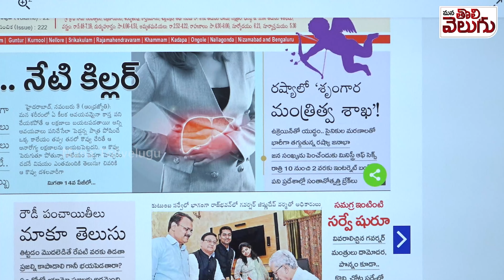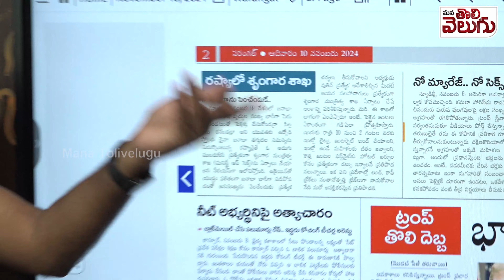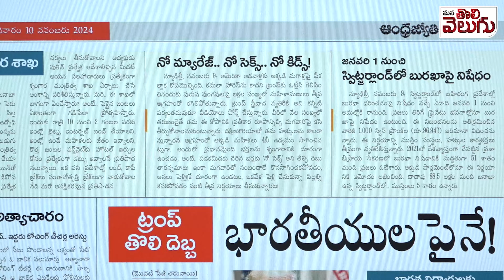Russia has a Ministry of S*x...!రష్యాలో శృంగార మంత్రిత్వ శాఖ ...!ఇదేందయ్యా ఇది !!| ManaTolivelugu